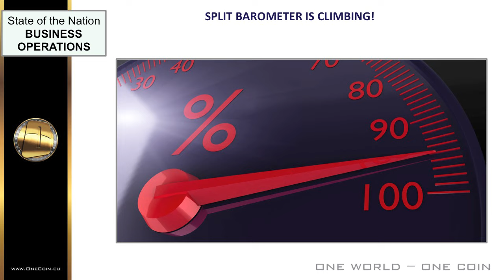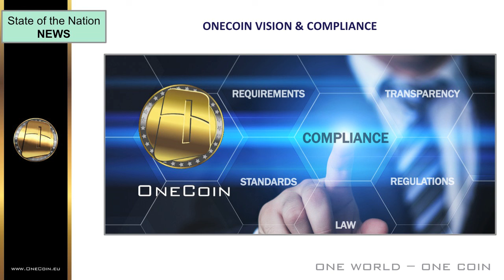OneCoin Webniar - 02.06.2016, Chinese / 中文